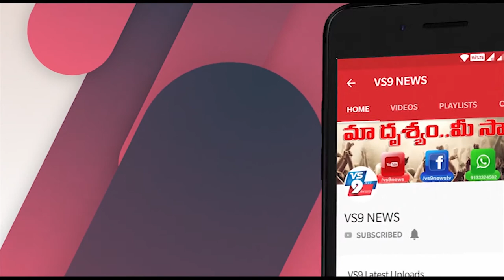సామాన్యుడ్ని ప్రగతిభవన్ కు పిలిచిన సీఎం కేసీఆర్ ||VS9NEWS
Watch:
సామాన్యుడ్ని ప్రగతిభవన్ కు పిలిచిన సీఎం కేసీఆర్.

మట్టిలోని మాణిక్యాల్ని వెతికి మరీ పట్టుకునే అలవాటు తెలంగాణ రాష్ట్ర ముఖ్యమంత్రి కేసీఆర్ కు ఎక్కువే. టాలెంట్ ఉన్నా.. వినూత్నంగా ప్రయత్నిస్తున్నా.. వెంటనే వారి వివరాల్ని సేకరించి.. వారిని తన దగ్గరకు పిలిపించుకొని మాట్లాడటం ఆయనకో అలవాటు. తాజాగా ఓ సామాన్యుడికి సీఎం నుంచి పిలుపు వచ్చింది. ప్రగతిభవన్ కు రావాలని.. తనను కలవాలని కేసీఆర్ కోరటం గమనార్హం. ఇంతకీ అతడెవరు? అతనికి ప్రగతిభవణ్ నుంచి పిలుపెందుకు వచ్చింది?